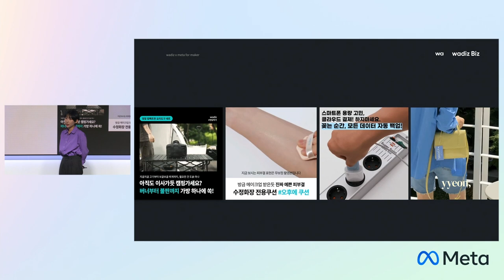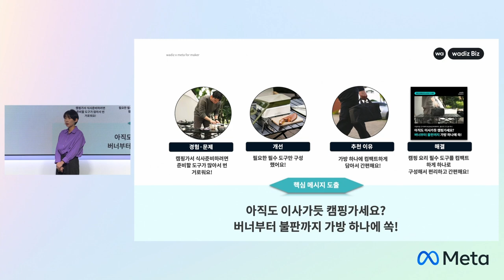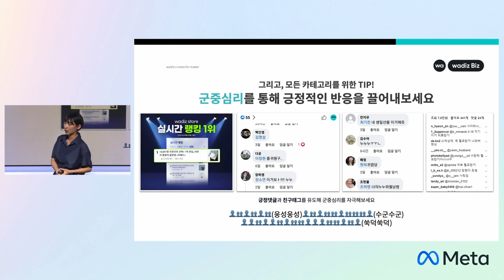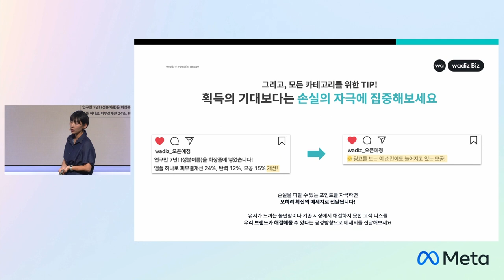[와디즈 타겟광고] 돈 안 들이고 광고 소재 효율 높이는 와디즈 마케팅 팁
와디즈 타겟광고 고성과를 획득할 수 있는 소재 인사이트! 😎
어떻게 소재를 제작해야 유저의 마음을 흔들 수 있을지 막막하셨나요?💛

"돈 안드는" 광고 소재 부스팅 TIP을 빠르게 알려드려요!